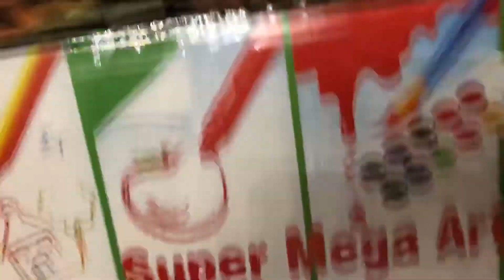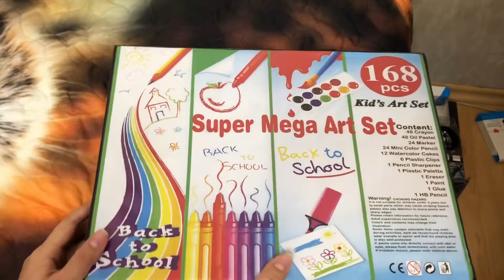Набор для РИСОВАНИЯ. 168 предметов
Снимаю обзор на набор для рисования . 168 предметов . Классный , недорогой подарок для юных художников. Заказать наборчик можно по ссылке